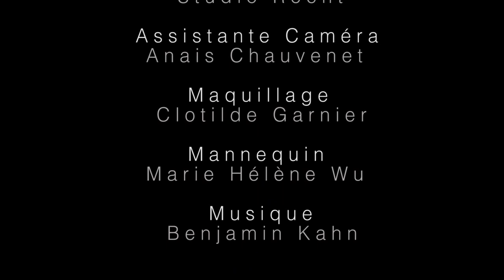COSMETICS BY JEAN CHARLES RECHT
Réalisateur : Jean-Charles RECHT
Post Production : Studio RECHT
Maquillage : Clotilde Garnier
Mannequin : Marie Hélène Wu